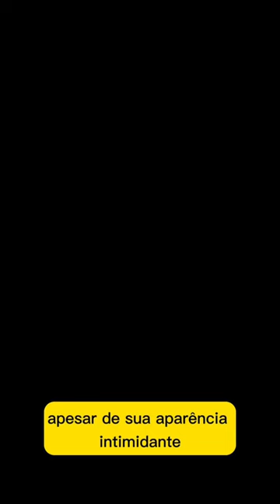Staffordshire Bull terrier